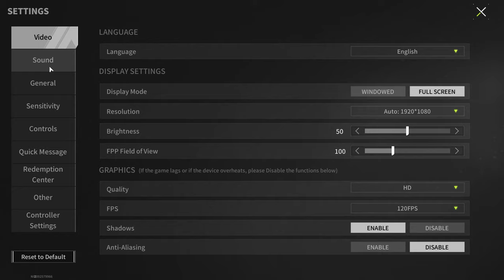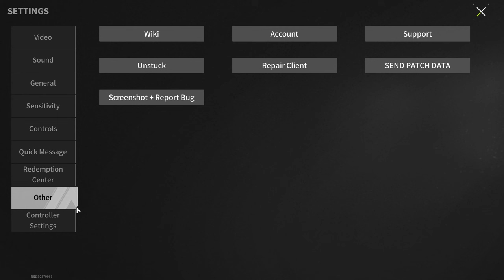Sorry Guys, I Didn't Want This - Lost Light